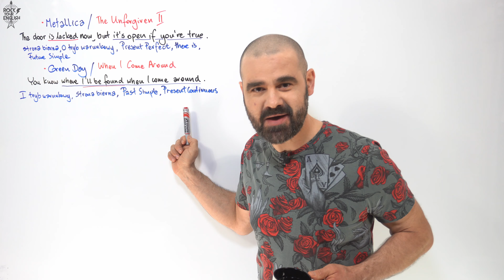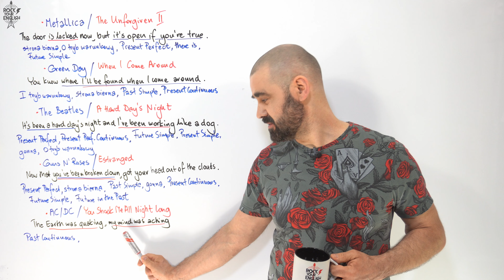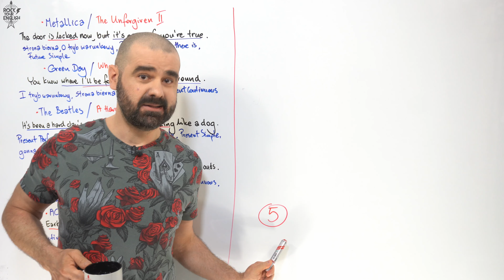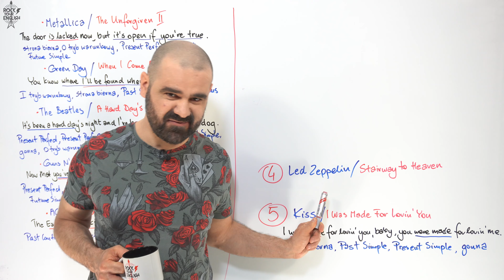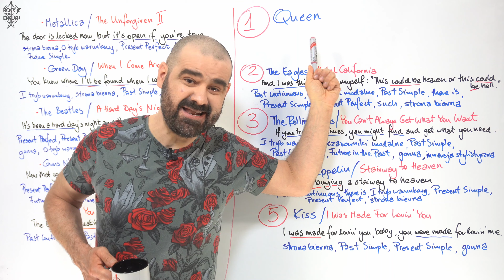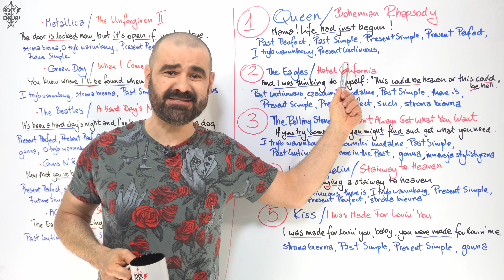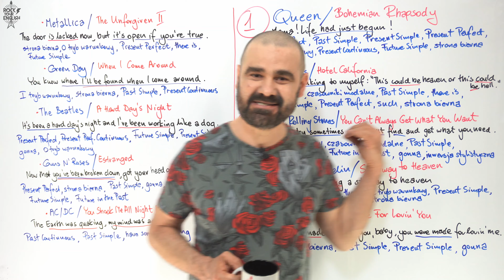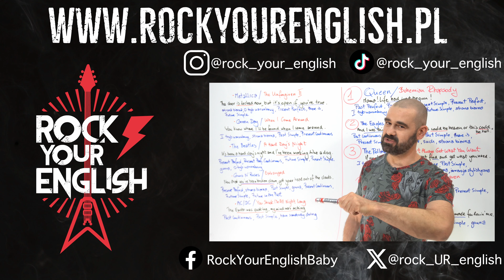5 (najlepszych) piosenek do nauki angielskiego | Rock Your English #253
5 najlepszych piosenek do nauki? Ale według kogo najlepszych? Według mnie oczywiście 😀 A zatem oto moja bardzo subiektywna lista najlepszych piosenek do nauki angielskiego - czyli takich, z którymi po prostu warto się uczyć - wraz z wytłumaczeniem. Zapraszam!

Intro: Mariusz Guzek (do odc. 100), Bartosz Fic (od odc. 100)
Podkład muzyczny: Jakub Szturm
Projekt logo: Wojciech Jemioła

Timecodes
0:00 - Intro
1:00 - Wyróżnienia
3:24 - Miejsce 5
4:01 - Miejsce 4
4:26 - Miejsce 3
5:00 - Miejsce 2
5:43 - Miejsce 1
6:50 - Podsumowanie i zakończenie